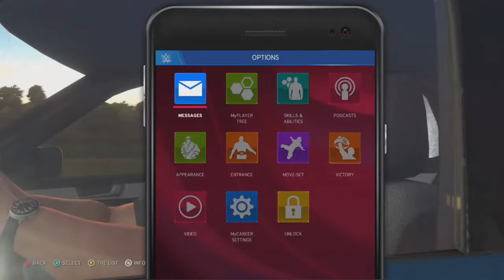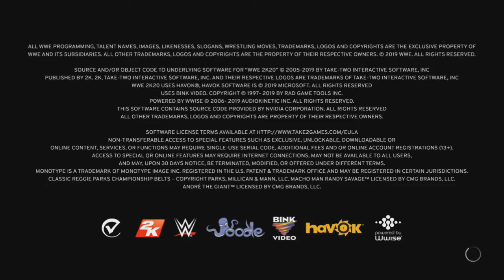WWE 2K20 MY PLAYER PART 3